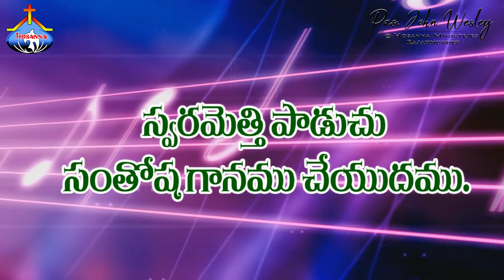సుమధుర స్వరముల గానాలతో.. Sumadhura Swaramula - Pas.John Wesley anna Live Song 31-1-2021